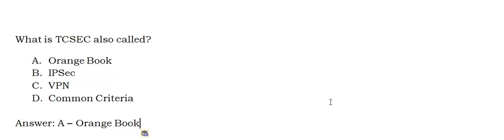CISSP - Sample exam question #72